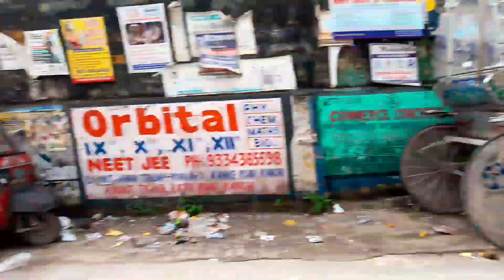Ranchi Bada Talab 🥰😍 LAKE ROAD RANCHI हिंदपीढ़ी ❤ RANCHI || रांची बड़ा तालाब | Ikbal vlogs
Ranchi Bada Talab 🥰😍 ,  हिंदपीढ़ी ❤ RANCHI || रांची बड़ा तालाब lake road  ranchi  | Ikbal vlogs

ranchi vlogs
,ranchi vlogs
ranchi,vlogs
,ranchi vlogger,
ranchi vloger video,
daily vlogs
,ranchi vlog video
,ranchi blog,
sourav joshi vlogs
,nee ranchi vlogs,
vlogs of ranchi
,ranchi vloggers,
ranch food vlogs
,bit mesra college ranchi vlogs,
mall of ranchi,
iphone vlogs,
delhi to ranchi by train |
vlog88 - divu vlogs,
the ranchi vlog,amity ranchi,
ranchi vlog 2023
,akshat srivastava vlogs,
old bike ranchi,
used bike ranchi,
ranchi best vlog,
ranchi food
vlog Ikfiro vlogs